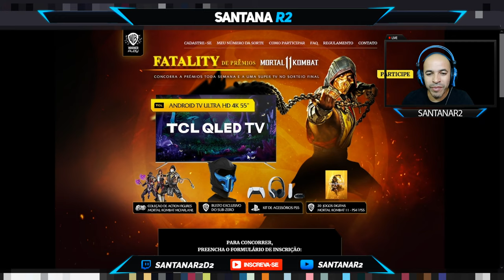CORRE GALERA !!! ÚLTIMO SORTEIO FATALITY DE PRÊMIOS MORTAL KOMBAT 11 WARNER PLAY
Muito obrigado.